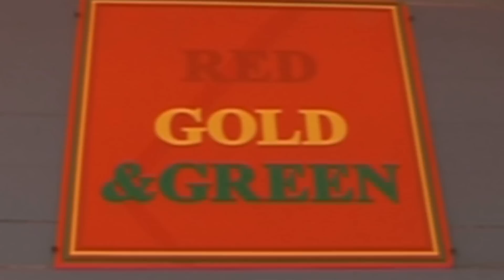RAS DUMISANI , ONE LOVE .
One Love by RAS DUMISANI !